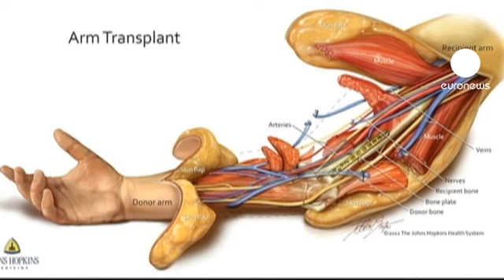Usa. Doppio trapianto di braccia riuscito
Brendan Marrocco entra nella storia dei trapianti dopo il successo del doppio intervento che gli ha ridato entrambe le braccia.

Il soldato americano di 26 anni che aveva perso tutti e 4 gli arti in un attentato in Iraq nel 2009 è stato operato al Johns Hopkins di Baltimora.

"Non avere più le braccia ti porta via una parte enorme di te, è una menomazione della personalità. Con le mani si parla, sostanzialmente si fa tutto, e quando non le hai è come se perdessi un po' te stesso" ha detto.

Marrocco, unico militare in servizio in Iraq e Afghanistan ad essere sopravvissuto alla perdita delle due gambe e delle due braccia, è stato il primo caso di doppio trapianto riuscito alla Johns Hopkins. Per tornare ad un uso completo delle braccia avrà bisogno di diversi anni. Ma per ora, il primo passo sembra già un miracolo.